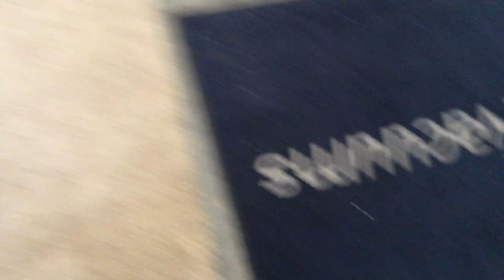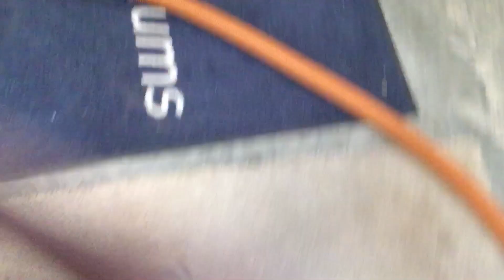Bissell Powerforce Bagless Trash Find Again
If you guys remember that I had one before. I have one again One Year Later!